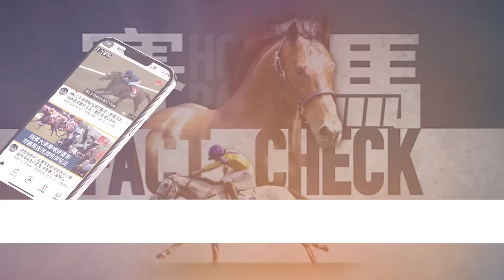競馬HKJC一月大事回顧 潘頓、蘇兆輝同人唔同命？金鎗六十董事盃KO加州星球、浪漫勇士 賈傑美贏一哩賽兼做騎師王！大潘輸足19場蒸發馬迷近1.5億 伍鵬志玩死人？CC中文字幕#賽馬FactCheck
2023年一月發生唔少大事，今期小組對兩大師傅似乎繼續雙重標準，另外伍鵬志馬房一對馬今個月都唔係用最佳跑法，賽後解畫難令馬迷滿意，賽事資訊現今反而唔及昔日清晰，馬迷感覺被搵笨！